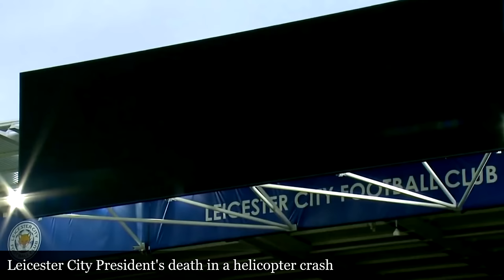Heartbreaking Sports Moments!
Heartbreaking Sports Moments! video with you. There are many athletes in the video, such as Djokovic, Shin A-Lam, Messi, Ronaldo, Neymar and Emiliano Sala.

00:00 Novak Djokovic
00:37 Lionel Messi
01:00 New Zealand Rugby National Team
01:34 Neymar
01:57 Jose Fernandez
02:29 Marquise Goodwin
03:06 Shin A-Lam
04:18 Emiliano Sala
04:48 Bradley Lowery
05:27 Merve Aydın
06:15 Ronaldo
06:40 David Ortiz
07:15 Mohamed Salah
07:50 Leicester City President